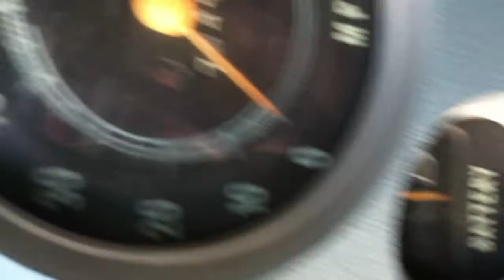1968 gmc c20 V6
here is the 68 c20 im selling
runs and idles great